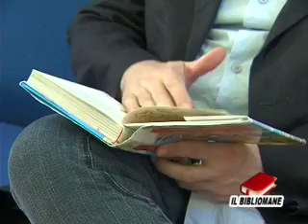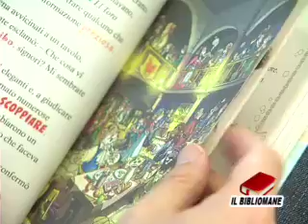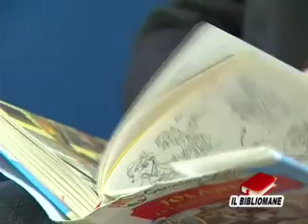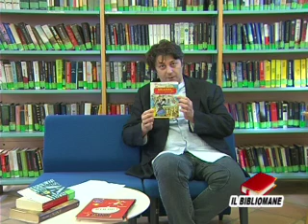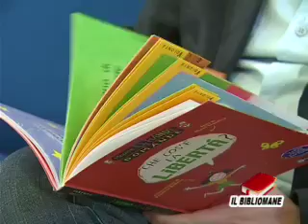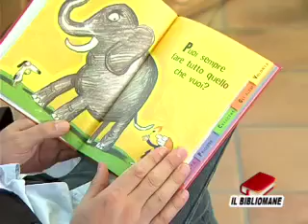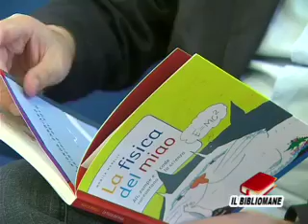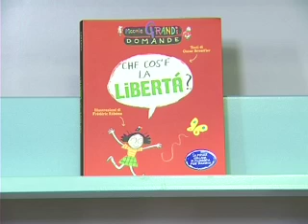Il Bibliomane: Puntata 8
Puntata dedicata ai bambini. Si parla dei libri: "Jolanda, la figlia del Corsaro Nero" (Geronimo Stilton), "Che cos'è la libertà" (Brenifier Oscar), "La fisica del miao" (Monica Marelli).